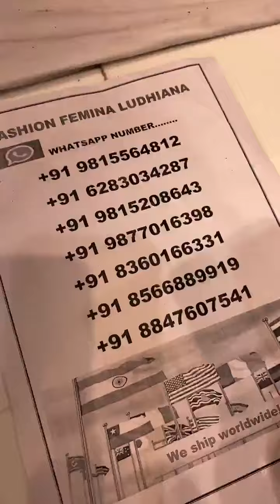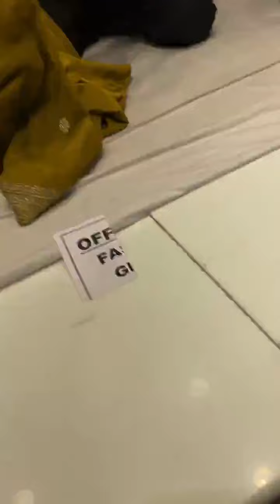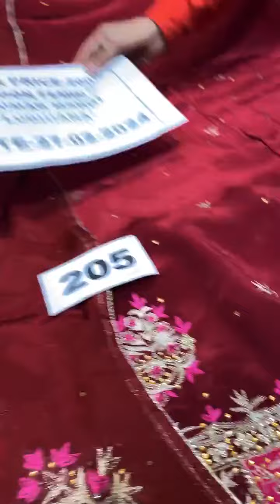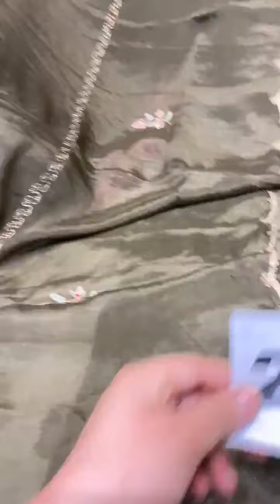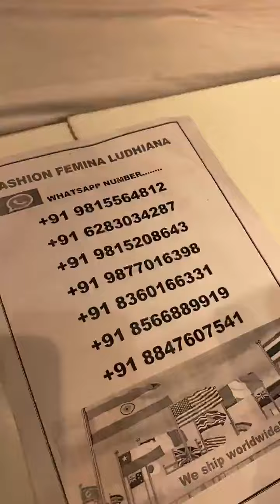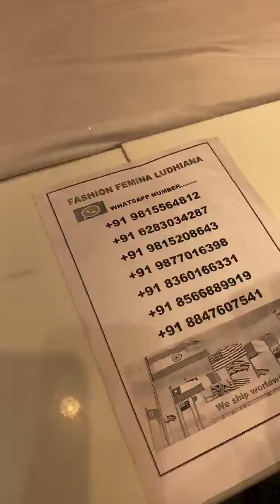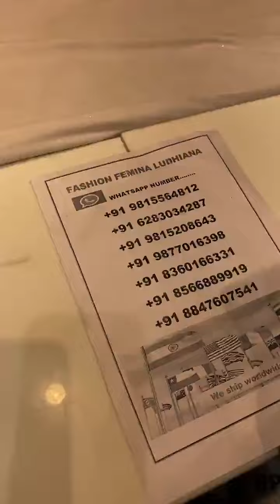fashion famina Ludhiana ll cotton suits ll punjabi suits ll punjabi suits ll wedding suit